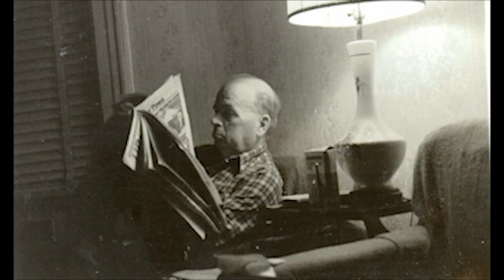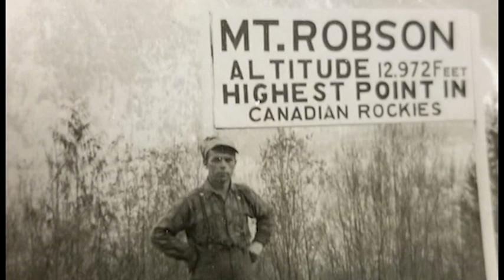Dear Father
The story of my dad & our relationship through the years